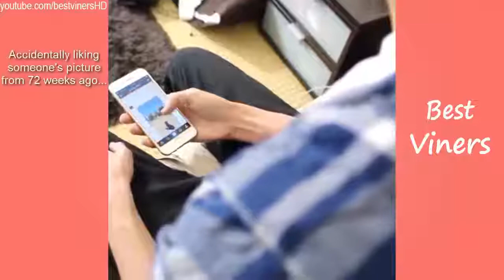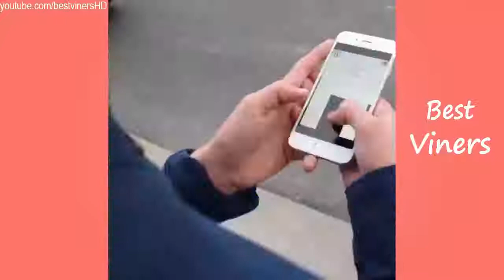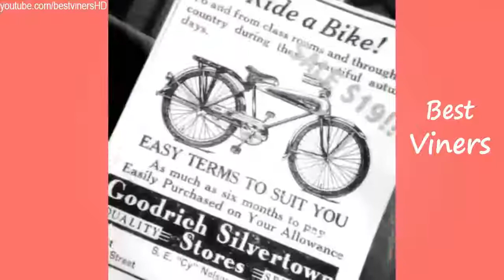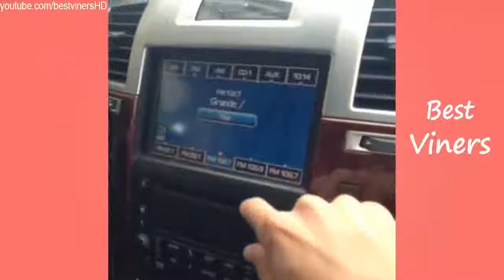Vine compilation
Description